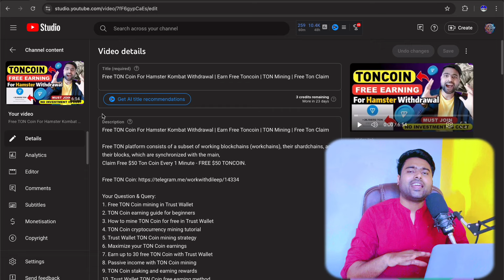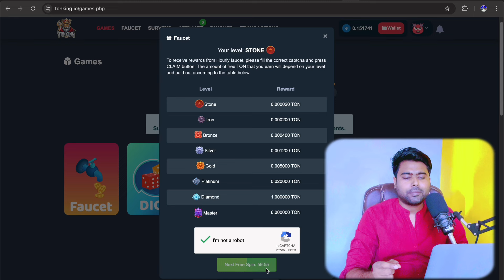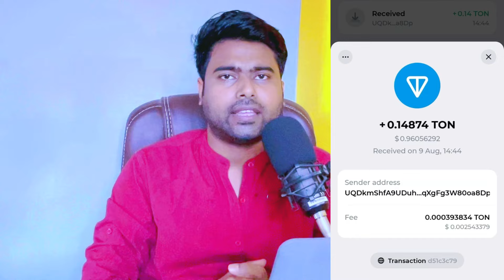Free TON Coin For Hamster Kombat Withdrawal | Earn Free Toncoin | TON Mining | Free Ton Claim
Free TON platform consists of a subset of working blockchains (workchains), their shardchains, and their blocks, which are synchronized with the main,
Claim Free $50 Ton Coin Every 1 Minute - FREE $50 TONCOIN.

Your Question & Query:
1. Free TON Coin mining in Trust Wallet
2. TON Coin earning guide for beginners
3. How to mine TON Coin for free in Trust Wallet
4. TON Coin cryptocurrency mining tutorial
5. Trust Wallet TON Coin mining strategy
6. Maximize your TON Coin earnings
7. Earn up to 30 free TON Coin with Trust Wallet
8. Passive income with TON Coin mining
9. TON Coin staking and earning rewards
10. Trust Wallet TON Coin free earning method

Time Stamps
0:10 Intro about Free TON Coin Earning
03:39 how to earn Free TON Coin Mining